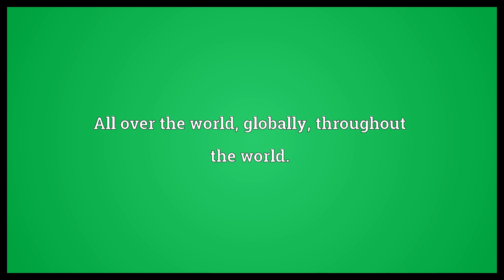The world over Meaning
Video shows what the world over means. All over the world, globally, throughout the world..  The world over Meaning. How to pronounce, definition audio dictionary. How to say the world over. Powered by MaryTTS, Wiktionary